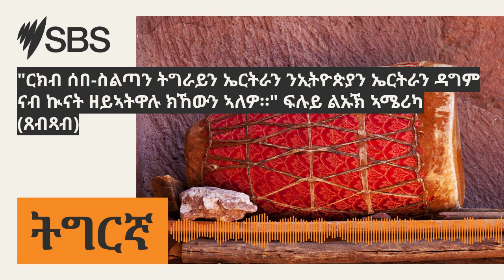"ርክብ ሰበ-ስልጣን ትግራይን ኤርትራን ንኢትዮጵያን ኤርትራን ዳግም ናብ ኲናት ዘይኣትዋሉ ክኸውን ኣለዎ።" ፍሉይ ልኡኽ ኣሜሪካ (ጸብጻብ) | SBS...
ኣብ ከተማ ሽረ ዝተጀመረ መድረኽ ፕረዚደንት ጌታቸው ረዳ ብሰንኪ ረብሻ ተቛሪጹ። ፍሉይ ልኡኽ ኣሜሪካ ርክብ ሰበ-ስልጣን ትግራይን ኤርትራን ንኢትዮጵያን ኤርትራን ዳግም ናብ ኲናት ዘይኣትዋሉ ክኸውን ከም ዘለዎ ተዛሪቡ። ብዛዕባ ስምምዕ ፕሪቶርያ ብዝምልከት ድማ ወተሃደራት ኤርትራን ዕጡቓት ኣምሓራን ካብ ትግራይ ክወጹ ጸዊዑ እቲ ስምምዕ ምሉእ ብምሉእ ክትግበር ሓቲቱ። ፕረዚደንት ኢሳይያስ ኣፈወርቂ፡ ብሚኒስተር ጉዳያት ወጻኢ ዶ/ር በድር ዓብዱልዓጢ ንዝተመርሐ ላዕለዋይ ልኡኽ ሪፓብሊክ ግብጺ፡ ኣብ ኣስመራ ተቐቢሉ ኣዘራሪቡ። ኣባል ኮሚተ ዝምድናታት ወጻኢ ባይቶ ኣመሪካ ኣብ ልዕሊ መንግስቲ ኤርትራ ሓያል ጸቕጢ ክግበርን ንተቓወምቲ መንግስቲ ኤርትራ ሓገዝ ክግበረሎምን ጸዊዑ